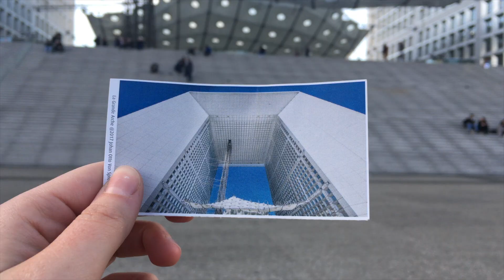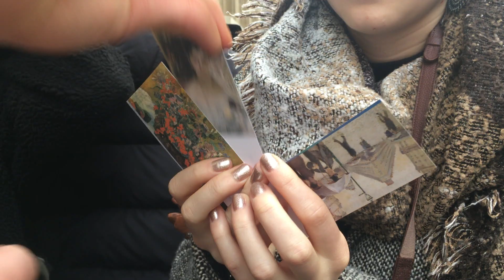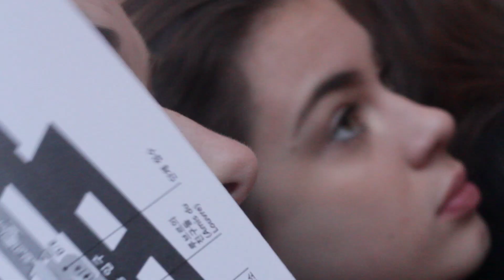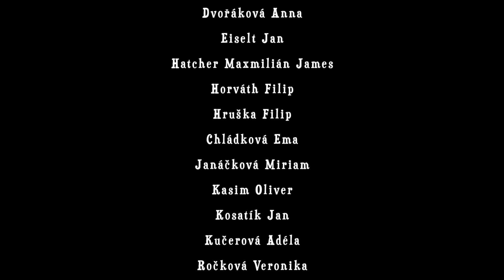GEVO_jiznimesto Pariz 2018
V rámci projektového týdne proběhl 3 denní zájezd do Paříže pro superpokročilé pod vedením Tomáše Kučery